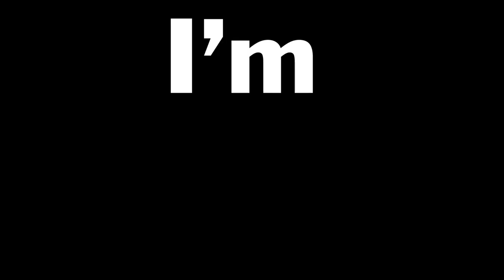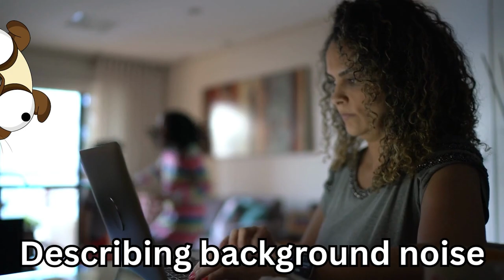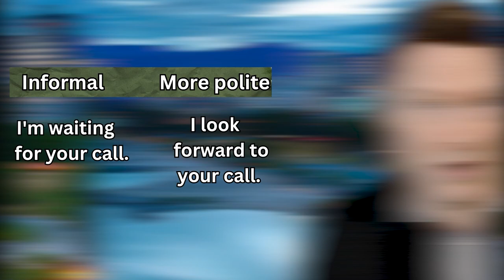Top 10 ADVANCED Phone Phrases you must know | English speaking dialogues and clear explanations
Learn the 10 most important phrases advanced English speakers use on the phone:
1. Asking someone to wait 2. Asking someone to repeat what they said
3. Asking someone to speak more loudly 4. Telling someone you don't    understand. 5. Telling someone there is a noise on their side. 6. Telling someone they have connectivity problems 7. Asking someone how to write out what they are saying. 8. Telling someone you will get a pen. 9. Telling someone you are waiting for their next call. 10. Telling someone you are hearing an echo.
Need help with speaking?

0:00 Preview dialogue
0:33 Introduction
0:45 Phone vocabulary song
1:51 Cutting out, breaking up
2:53 Come again?
3:15 Can you speak up?
3:45 Please hold on.
3:54 I'm getting feedback
4:37 Can you spell that out?
5:01 I look forward to your call.
5:12 Dialogue
8:40 Conclusion